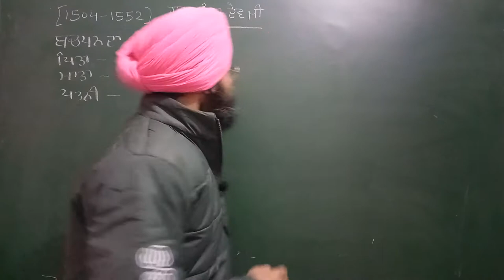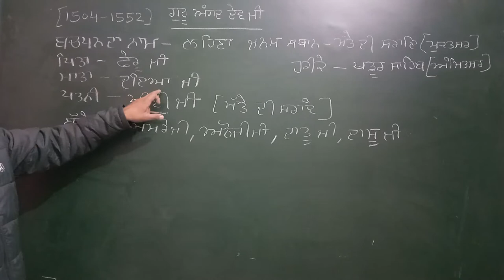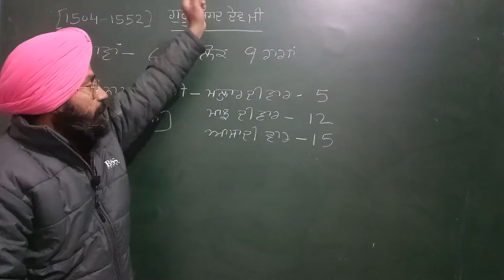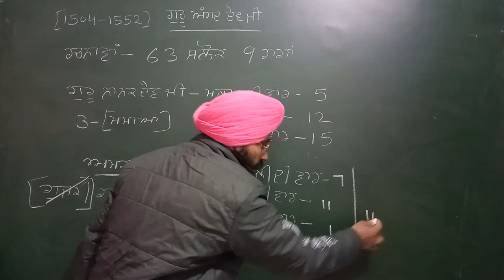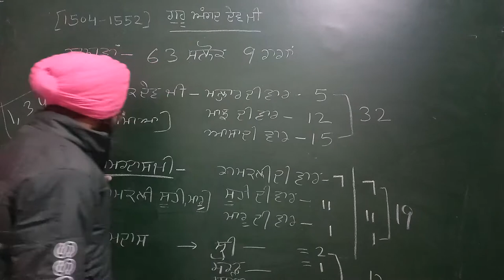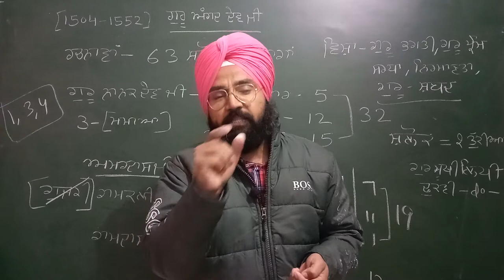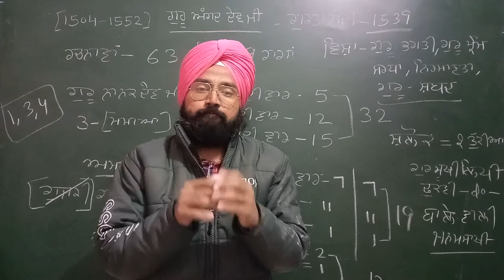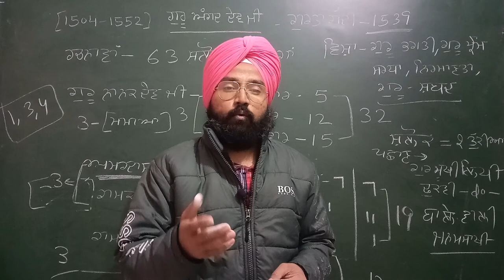ਗੁਰੂ ਅੰਗਦ ਦੇਵ ਜੀ।guru angad dev ji। PMC।sr teacher, lecturer, Assistant Professor KULDEEP SINGH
ਕੁਲਦੀਪ ਸਿੰਘ
2008 3rd grade teacher selected by Raj govt
2011  2nd grade teacher
2015 lecturer
2019 JRF topper
2022 ਰਾਜਸਥਾਨ ਦਾ ਪਹਿਲਾ ਅਸਿਸਟੈਂਟ ਪ੍ਰੋਫੈਸਰ

ਫ੍ਰੀ ਸੇਵਾ
ਟੈਲੀਗਰਾਮ ਨਾਲ਼ ਜੁੜੋ